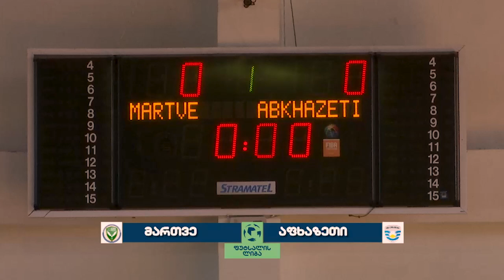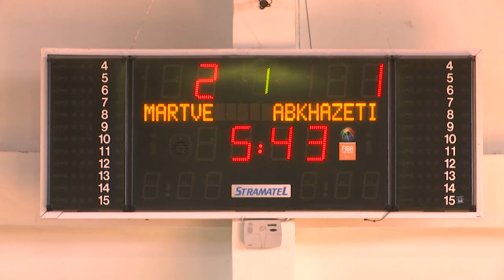MARTVE vs ABKHAZETI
მართვე vs აფხაზეთი. საქართველოს ფუტსალის ლიგა. XI ტური/MARTVE vs ABKHAZETI . GFL. XI Round